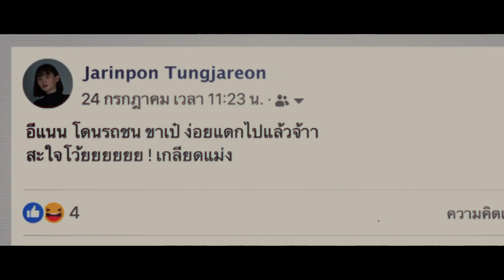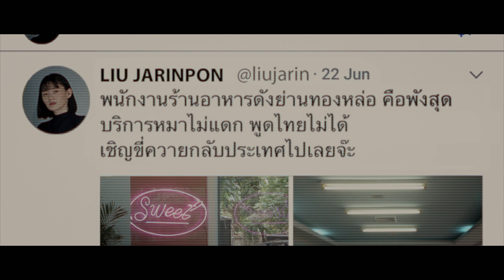"ตามติด"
รู้มั้ย อะไรที่ตามเราไปตลอด
เมื่อการ ตามติด ไม่มีวันสิ้นสุด
เราอยากให้คุณดูคลิปนี้ ก่อนที่คุณจะโดน